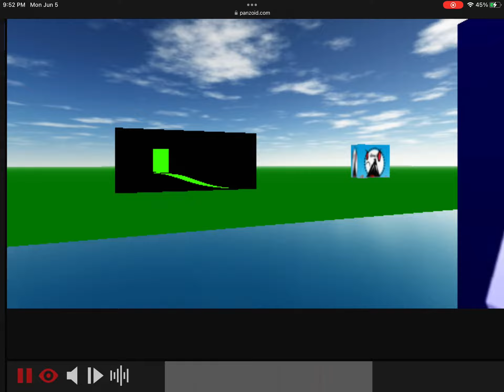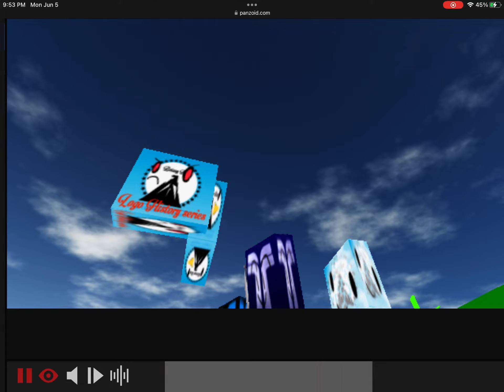Heavy Is Dead But Panzoid